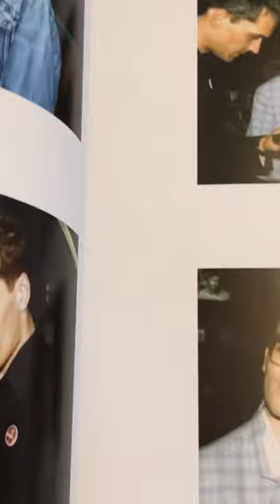The SMITHS… il libro FOTOGRAFICO RIZZOLI 👑thesmiths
Una rapida carrellata su un libro meraviglioso!!